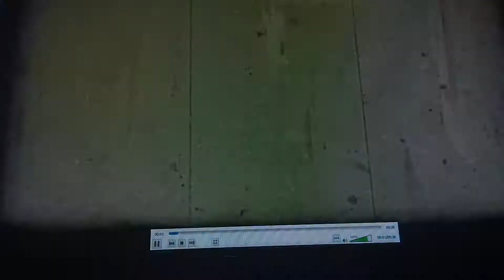Breve adelanto, pronto los recibiré en mi hogar.